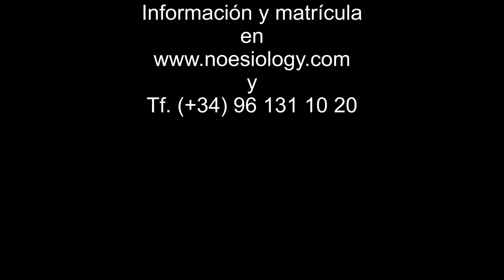0DA A LA ALEGRIA-ÁNGEL ESCUDERO JUAN - Dr. Escudero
Experiencias de mi vida profesional como cirujano, pase 45  años operando sin anestesia química, con un método personal para conseguir la analgesia psicológica. Y sin usar antibióticos con un 0% de infecciones postoperatorias. Enseñando a las mujeres a parir con bienestar y a poner en marcha los mecanismos naturales de la curación. En definitiva, enseñando al ser humano a usar sus mejores capacidades, que de enseñarse en la escuela primaria darían un giro formidable a nuestra civilización, que vive creando problemas con el poder creador (de bien y de mal) de su pensamiento, y teniendo como motivación fundamental de los actos humanos el temor, el miedo, cuando sólo el AMOR puede resolver todos los problemas que sufre nuestra civilización.